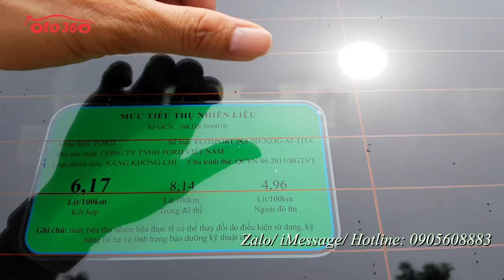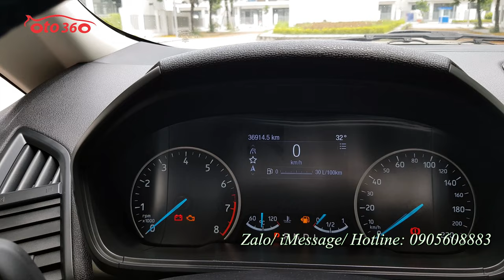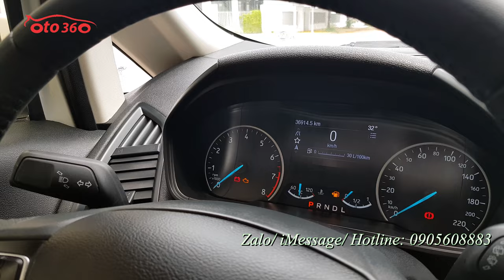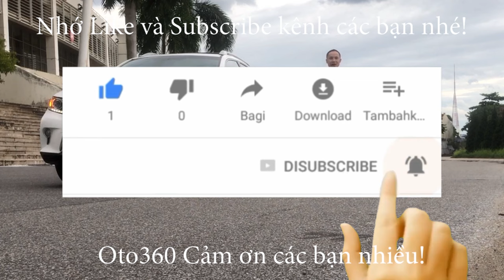Bán xe Ford Ecosport 1.5 Titanium 2019 tên tư nhân, biển Hà Nội, xe đẹp, biển đẹp, giá cũng rất đẹp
Bán xe Ford EcoSport 1.5 Titanium sản xuất cuối năm 2018, fom 2019 đăng ký tên tư nhân, biển Hà Nội, biển rất đẹp, xe mới lăn bánh 3.6 vạn km. Dàn lốp theo xe còn nguyên.
Xe được trang bị động cơ xăng 1.5 L hộp số tự động, là bản Titanium full option nội thất da, khoá thông minh Stas/stop . Cửa nóc, điều hoà tự động, camerra lùi, cảm biến lùi…